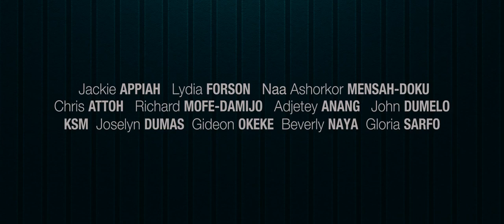The Perfect Picture Ten Years Later Trailer showing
The girls are back! And their lives haven’t lost one spark of the drama they had 10 years ago. In fact, these girls are saddled with more issues in their not-so-fairy-tale relationships. It’s a rollercoaster ride of imperfect husbands, repentant ex-boyfriends, and daring romantic exploits.

A movie about growing up and everything in between